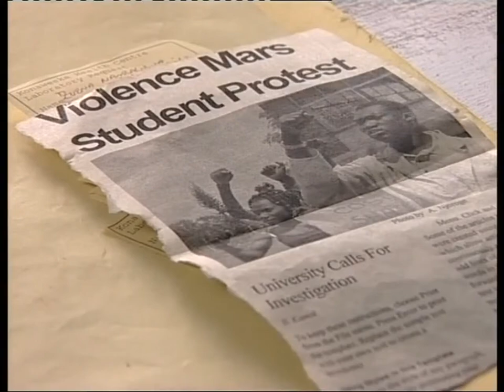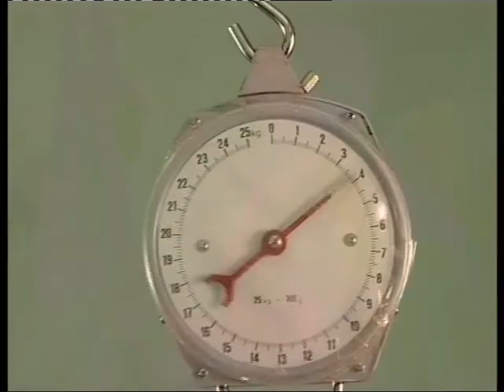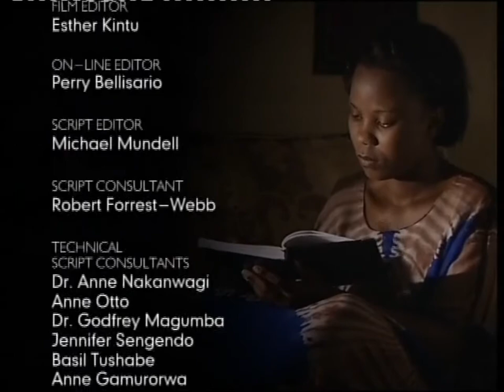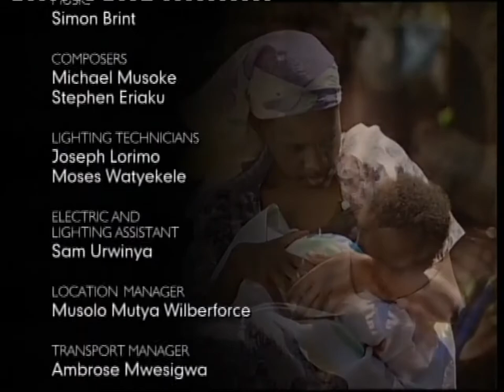Centre 4 Episode 10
Centre 4 TV Medical Drama
Year: 2001 Available in some local languages
Funded by: Ford Foundation and The U.S. Agency for International Development (USAID)

Produced by: Mediae Trust, Johns Hopkins University Center for Communication Programs (JHU/CCP), the Delivery of Improved Services for Health (DISH) II Project in Uganda, the Ministry of Health in Uganda, the University of North Carolina Program in International Training and Health (INTRAH), Management Sciences for Health (MSH) and the Johns Hopkins Program for International Education in Reproductive Health (JHPIEGO).

In 2001, the DISH II Project in Uganda teamed up with Mediae Trust, a Kenyan development communication organization, to produce the dramatic television series Centre 4. The 13 - part series revolved around the lives of people living in the fictitious Konaweeka Trading Centre and working in the local Health Centre 4. Each program carried a specific health message. The project had a dual purpose: to train Ugandan production talent to produce an international quality television drama series; and to produce a dramatic series that would positively influence health practices among Ugandans and, hopefully, other African television viewers.